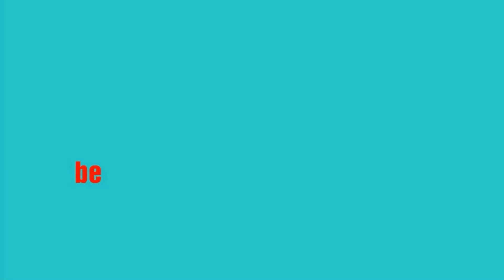Joulethief untuk lampu Philips, tanpa lilit ulang trafo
Rangkaian Joulethief untuk menyalakan lampu LED Philips berbeda dengan rangkaian biasa yang digunakan untuk menyalakan lampu LED non Philips.
Berikut ini adalah tutorial lengkap tentang cara membuat Joulethief untuk menyalakan lampu Philips 10 Watt lengkap dengan skema.
Komponen yang saya pakai adalah barang bekas/cabutan.
Bahan bahannya adalah:
Trafo bekas power supply VCD player
2x transistor D313 (paralel)
Dioda IN4007
Dioda FR107
Resistor 330 ohm
Kapasitor 104j/400v
Kapasitor 103m/1KV
Joulethief lampu Philips, Joulethief khusus lampu Philips, menyalakan lampu Philips dengan baterai, Joulethief dengan Trafo PSU VCD player.